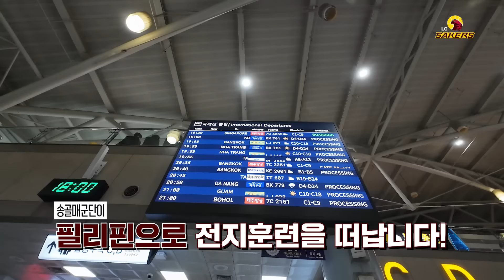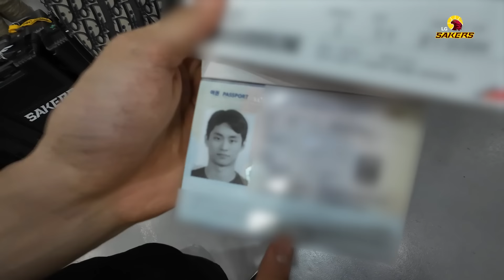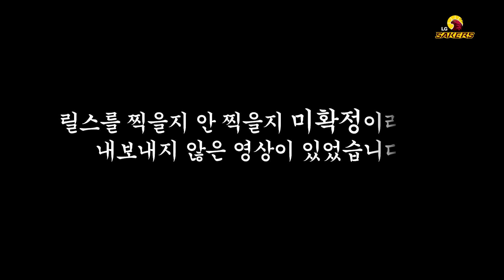송골매군단 전지훈련 갑니다✈🇵🇭ㅣ슈스 타마요와 함께하는 출국CAM📸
8월 11일 필리핀으로 전지훈련을 떠난 송골매군단! 🏀🦅

벌써 케미 장난 아닌 빅브라더 경민이와
K-예절 습득 완료한 타마요🤣🤣

준석이에게는 🏀더블더블 미션이 생겼다고?!

출국 현장이 궁금하시다면?! 지금 바로 세이커스TV로 GOGO!✨